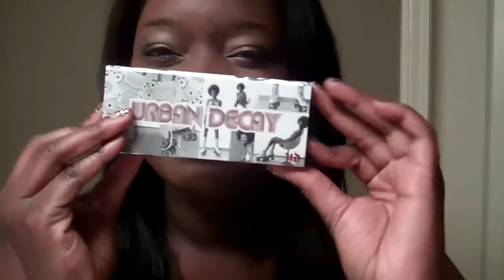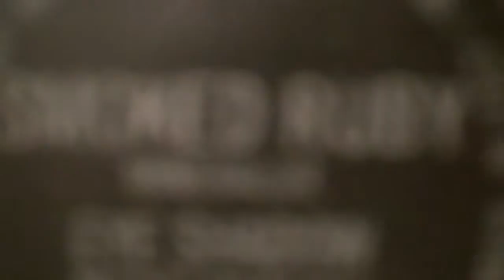August Favorites 2011 !!!